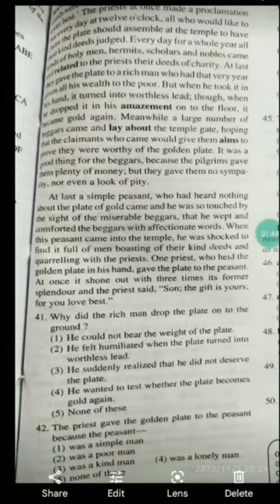अब English To Hindi करो आसानी से Image to Text चुटकी मे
is video mein bataya gaya hai ki agar aapko English ka koi bhi paragraph ya sentence samajh mein nahin aata hai to aap kaise use Hindi mein translate kar kar acche tarike se samajh sakte hain Sath hi Sath English_grammer Ho English_book Ho English_novel ho ya FIR aapka English_reading book Ho English Mein Kuchh Bhi Koi Bhi sentence Ho Agar aapke pass image ke roop Mein available hai koi book ka book ki photo hai to aap image se book ki photo Se Kaise use translate kar sakte ho use Kaise aap test ke roop Mein change kar sakte ho yah Puri Jankari is video mein Di gai hai jisse aapko study karne mein bahut hi helpful Rahegi aur aap logon ko English_To_Hindi_translate karne mein koi bhi dikkat nahin Hogi thank u so Much

image to ocr
,image to text ocr
,image to text ocr app
learn english,
spoken english,
english grammar,
english paragraph ko hindi me kaise samjhe,
english paragraph ko hindi mein kaise samjhe,
english paragraph ko kaise samjhe
english image to hindi translate,
image translate english to hindi
,how to translate hindi image into english
best app for image to text,
best app for image to text converter
best app for English grammar
best app for English hindi translate
Google image
Google photo app use
Google lense
Google translate app
ocr to text app
photo to text convert app